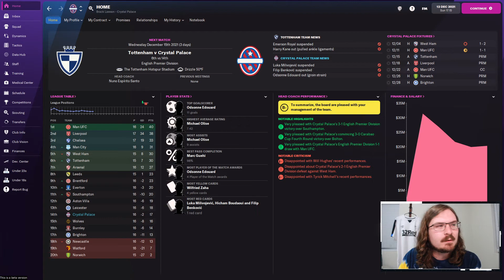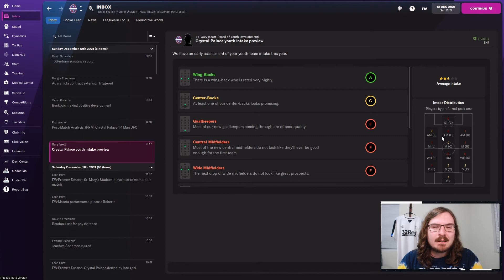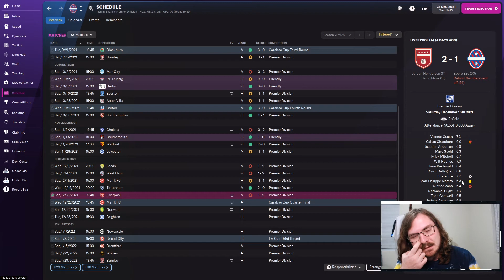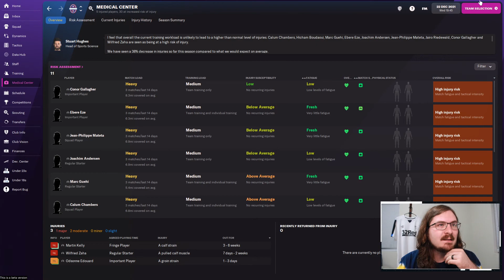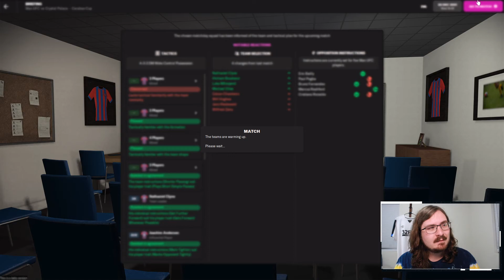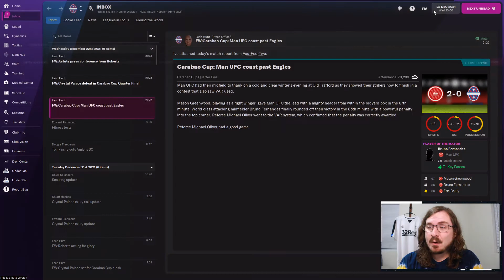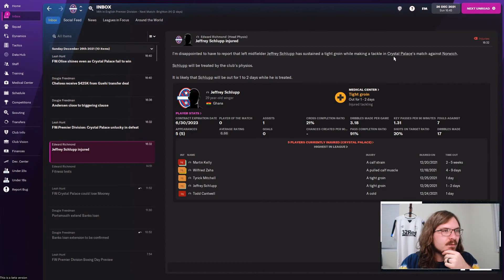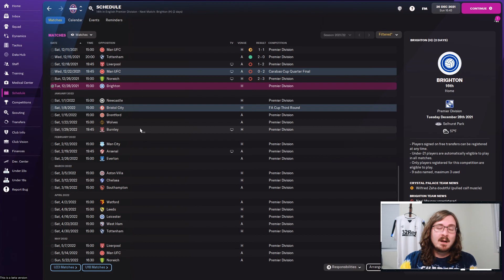CRYSTAL PALACE FM22 BETA | Part 4 | WE STINK | Football Manager 2022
Welcome to the latest episode in my FM22 Beta series with Crystal Palace. For this Football Manager 2022 series we will mainly be using it to test out the new game! Saying that we are still going try our best to win as much as we can!